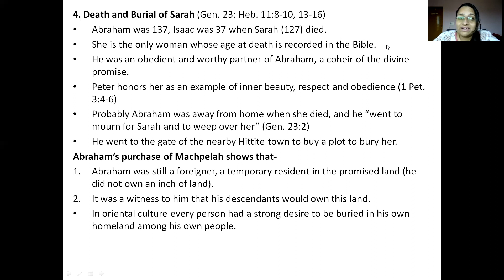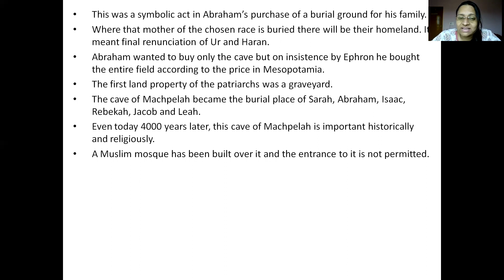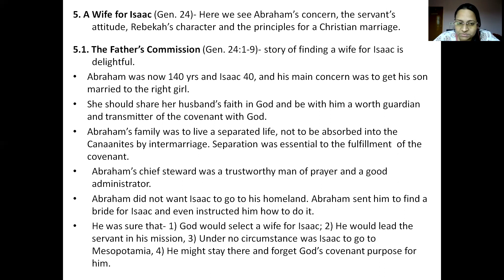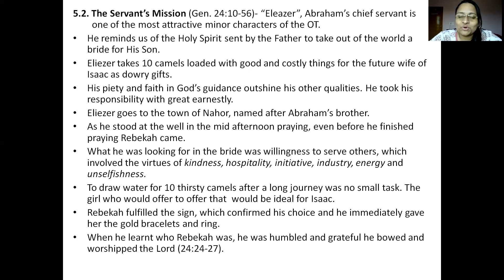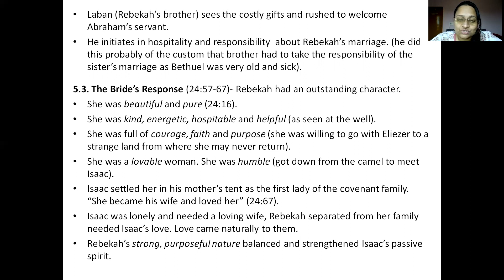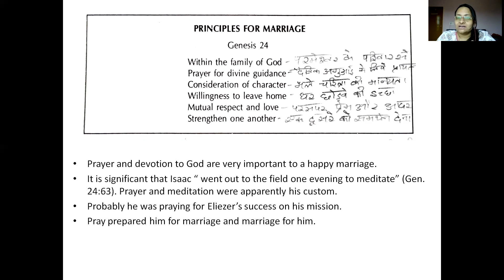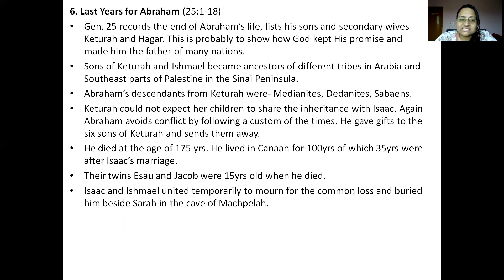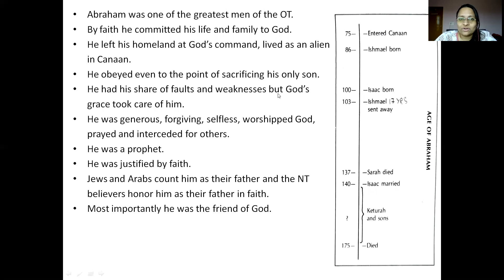The Book of Genesis- Lesson 9 (Part 2)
This video is lecture on the Book of Genesis from the Bible. This lecture video is beneficial for the B.Th. and M.Div courses.